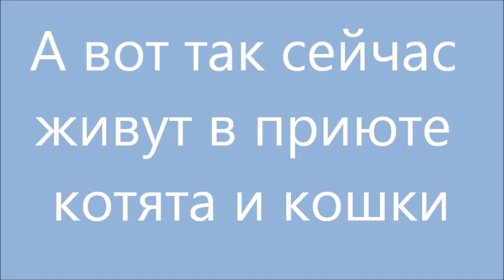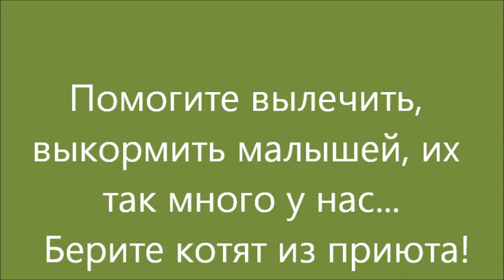5 больных котят и наши кошки в приюте. 5 sick kittens and our cats in the shelter.